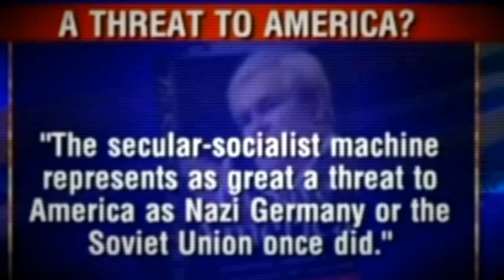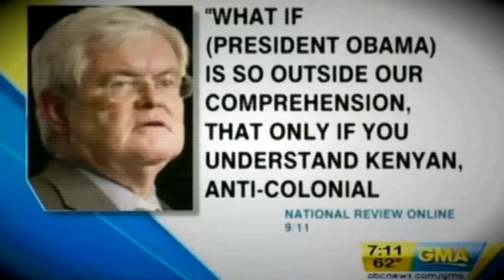Newt Gingrich Is A Joke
Following a brief hiatus for a failed presidential campaign/book tour, former House Speaker Newt Gingrich is returning to the world of political punditry. Starting tonight, Gingrich will serve as one of the hosts on CNN's resurrected Crossfire.

As reported by The New York Times in August, installing Gingrich as part of a Crossfire reboot was "one of the first ideas that Jeff Zucker floated on becoming president of CNN Worldwide in January," according to Sam Feist, CNN's Washington bureau chief...

Clip from the Monday, September 9th 2013 edition of The Kyle Kulinski Show, which airs live on Blog Talk Radio and Secular Talk Radio monday - friday 4-6pm Eastern.